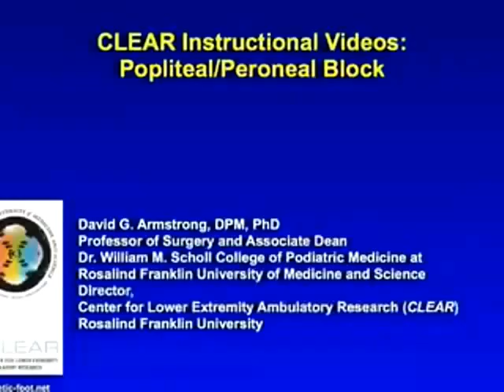How to perform a popliteal nerve block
Performing a popliteal nerve block can be helpful in providing profound regional anesthesia to the lower extremity. Here David G. Armstrong shows how to perform this procedure.